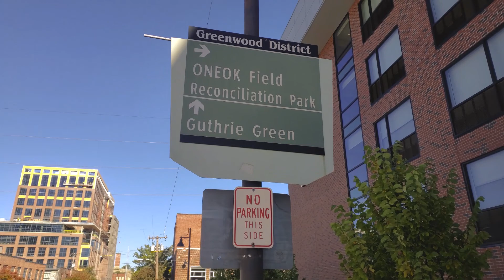Tulsa - Greenwood District - John Hope Park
Greenwood District with parts of John Hope Park.